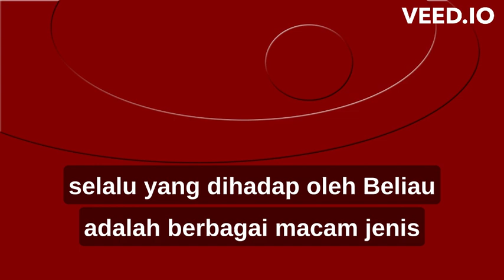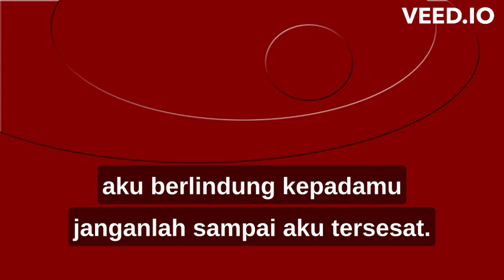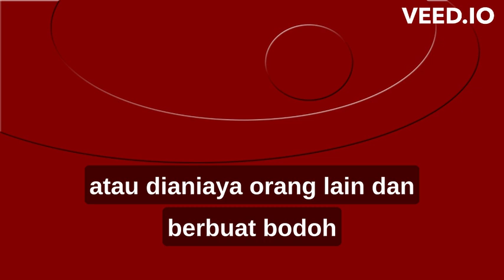Membacakan do'a dalam hadis